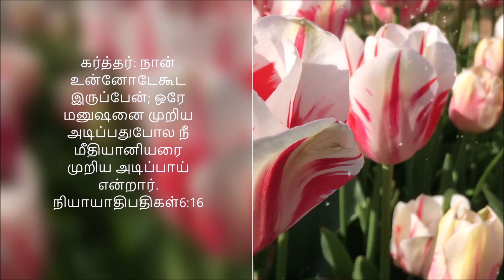தினமும் ஒரு வேதவசனம் | BIBLE Verse | Tamil & English